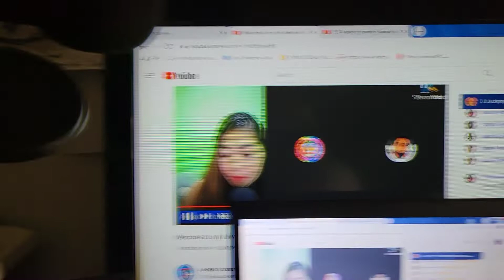Macho Guapito ||TIGAS 2 ~ Laban kayo sa CHALLENGE ni Daddy